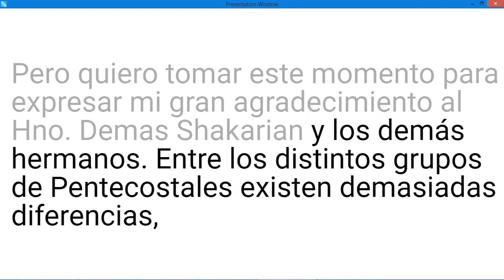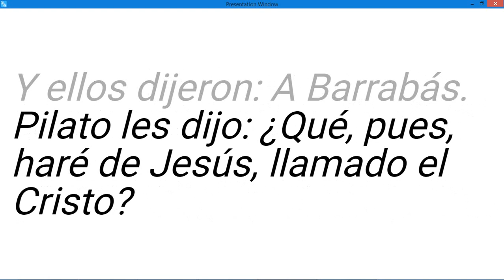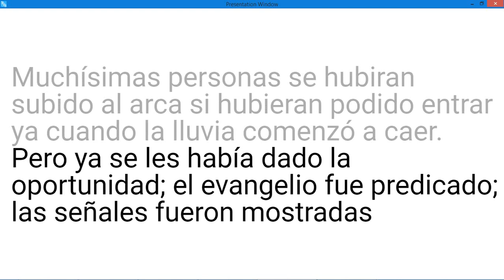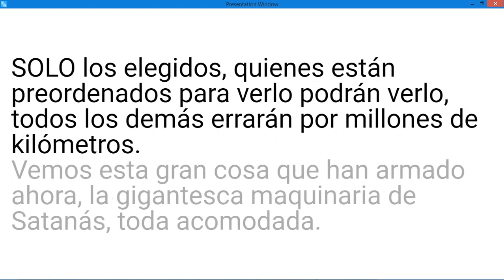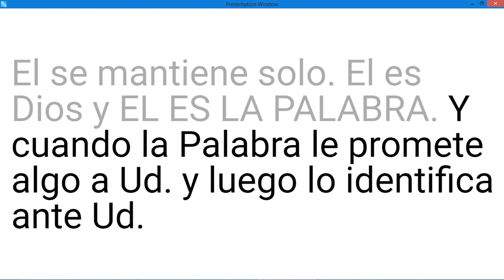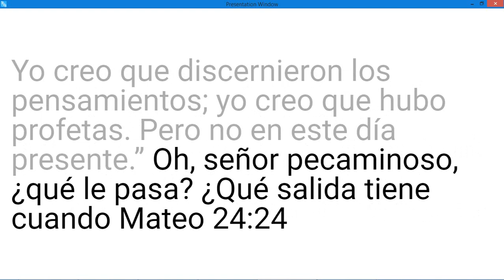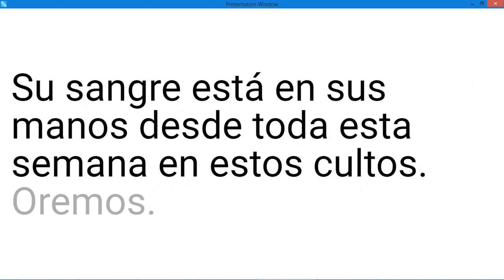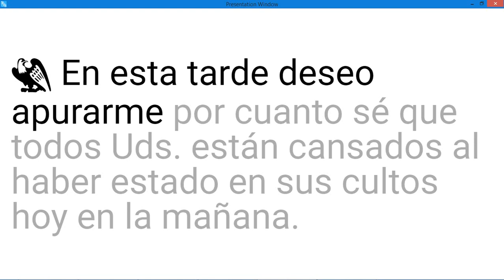64-0126 ¿Qué Haremos Con Este Jesús, Llamado El Cristo?